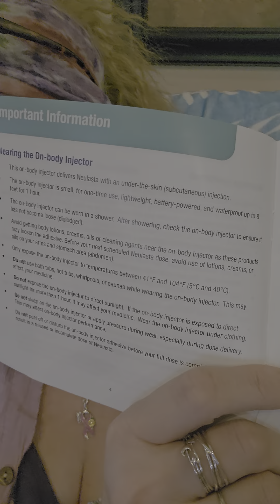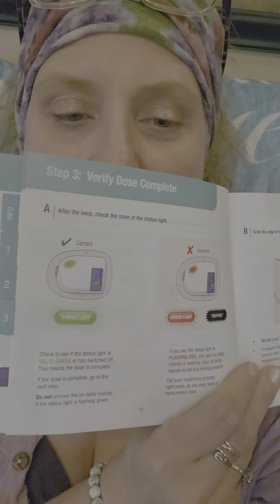New Hair, Two Week Chemo Plan, White Blood Cell Booster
I have been diagnosed with Triple Negative Breast Cancer on November 29, 2023.
Here is my chemotherapy treatment plan: (20 weeks) Doxorubicin= "Red Devil", Keytruda Taxol, Carboplatin, Pembrolizumab

This journey is not only about me; it is about helping others, leaving a footprint for those starting their journey.
Documenting is not always going to show happy times; it is also a view into the difficult road that cancer fighters are going through and what the battle looks like. I am leaving a Vlog footprint to help others and their families.
It is about creating a positive space. PLEASE BE KIND IN THE COMMENT SECTION. That is all that I ask.
 Kindness, Prayer, understanding, forgiveness, and love is the only thing that will get us through.
Thank you for the encouragement 💖 love 💖 support 💖 and choosing to walk this difficult journey with me and others💖